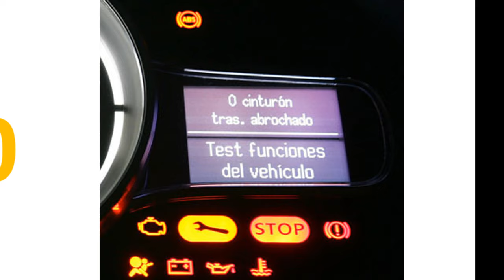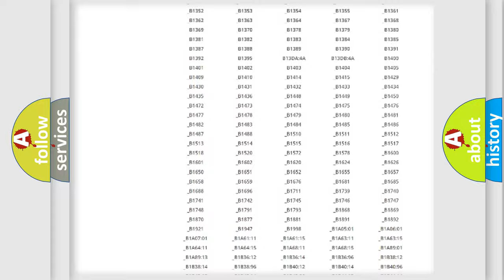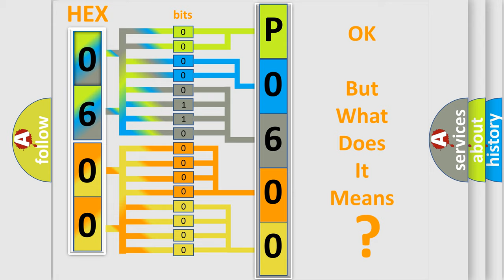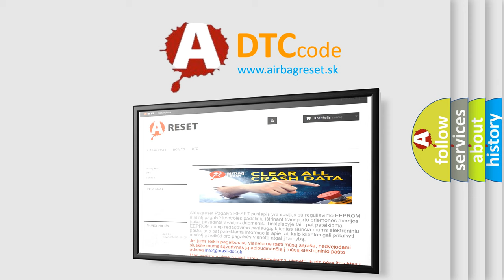DTC Lexus P0600 Short Explanation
Contents:
0:21 Basic DTC analysis according to OBD2 protocol standard.
1:48 Insight into programming
2:58 A diagnostically understandable description of the Diagnostic Trouble Code
3:05 Basic error definition

Make:
Lexus
Code:
P0600
Definition:
Four Wheel Drive Low Range (4WD low) Discrete Output Circuit Malfunction
Description:
Ignition ON.System voltage 9-18 V.
Cause:
The TCCM reads a low voltage,when a high voltage is expected,on the 4WD LO circuit.The TCCM thermal model inside the 4WD LO driver signals an over temperature condition.